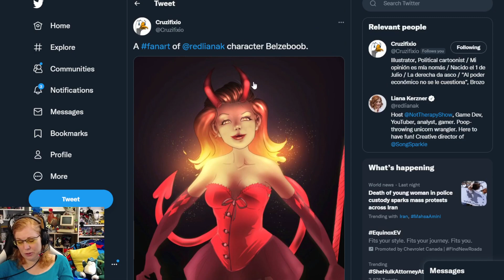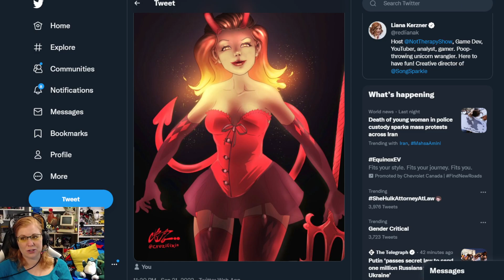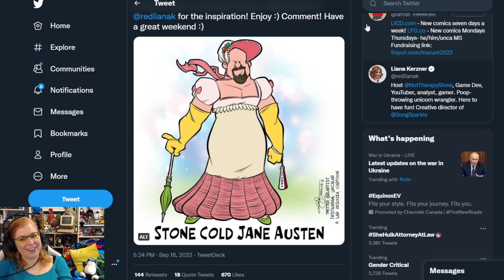Stone Cold Jane Austin, And Other Stories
Twitter handles for the fan art:
@Cruzifixio - Beelzeboob
and @Lartist - Stone Cold Jane Austen

It's Not Therapy is now on podbean, and various other podcast apps!
Live gameplay happens most Tuesdays at 6pm Eastern time.